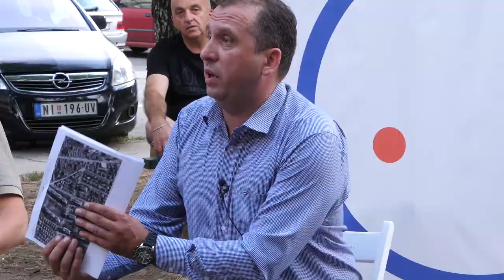Dubočica - Za jedno posečeno drvo dobićete 60 komšija | Debata Saditi ili graditi | Južne vesti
I dok građani već mesecima insistiraju na tome da u leskovačkom naselju Dubočica ne žele novu zgradu, već samo zelenilo, što su rekli i lično investitoru Bratislavu Jovanoviću, on im je na debati poručio da će biti posečeno samo jedno drvo i da će u zamenu za to dobiti 60 novih komšija, ali i kafić i teretanu.

To je izazvalo ogromno nezadovoljstvo građana, ali investitor kaže da će početi da zida maja sledeće godine, ako to struka odobri.